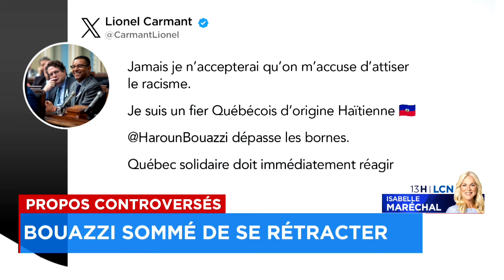Haroun Bouazzi refuse de s’excuser: QS doit intervenir, disent des élus